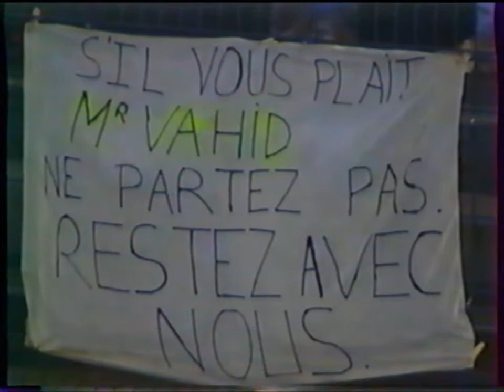Lille 2 - 2 Bordeaux (06-04-2001) Division 1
Stade Grimonprez Jooris - 6 Avril 2001
Division 1   (30ème journée)
Buts:
Laurent Peyrelade 51', 58'
Pedro Miguel Pauleta 17', 72'

Girondins de Bordeaux:
    Ulrich Ramé,
    David Jemmali,
    Jerome Bonnissel,
    Alain Roche,
    David Sommeil,
    Sylvain Legwinski,
    Marc Wilmots,
    Lassina Diabate (72''),
    Laurent Batlles,
    Pedro Miguel Pauleta,
    Tony Vairelles,
Entraineur : Elie Baup,

LOSC:
    Gregory Wimbée,
    Pascal Cygan,
    Abdelilah Fahmi,
    Mile Sterjovski,
    Patrick Collot (80''),
    Johnny Ecker,
    Matthieu Delpierre,
    Christophe Landrin,
    Bruno Cheyrou,
    Laurent Peyrelade,
    Mikkel Beck (80''),
    Dagui Bakari,
    Edvin Murati (87''),
    Fernando Osvaldo D'Amico,
Entraineur : Vahid Hallilhodzic